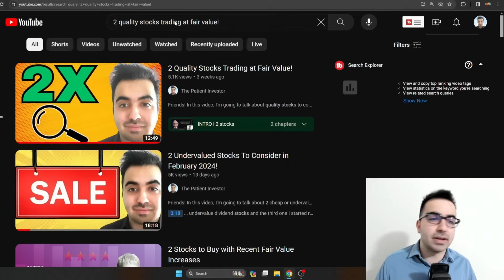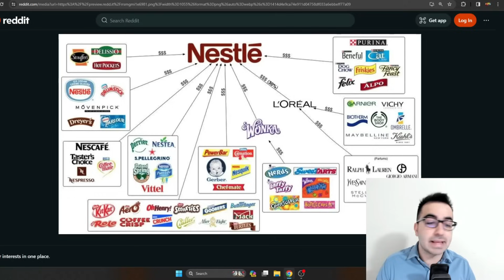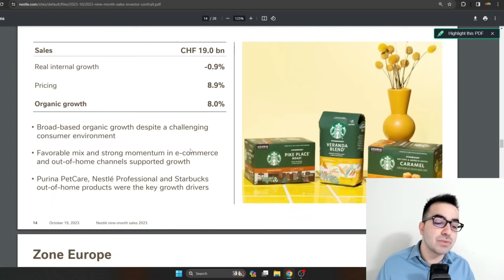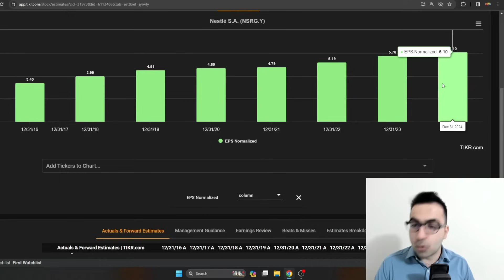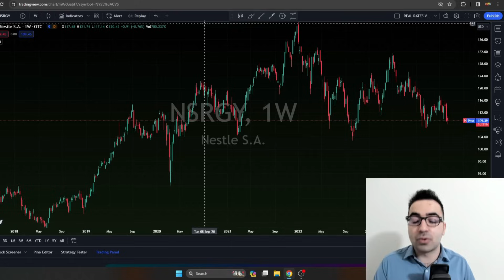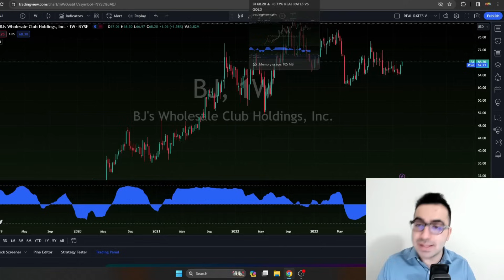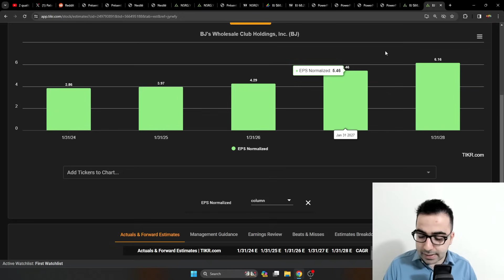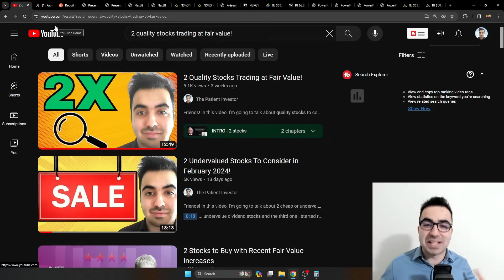2 Quality Stocks Trading at Fair Value!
Friends! In this video, I'm going to talk about quality stocks to consider

0:00 INTRO
1:34 1st stock
 2 stocks